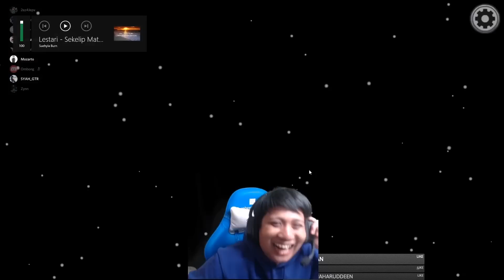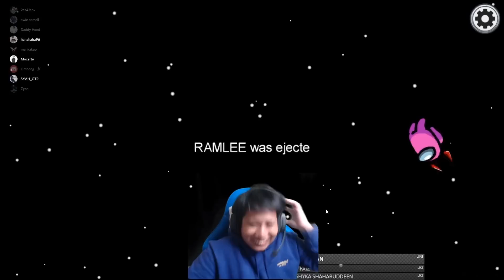CARA LAKONANKU MEMBUAT MEREKA TERKEJUT!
Selamat datang ke Channel Obot Squad geng. Kami Team Production Obot ingin berkongsi highlight gameplay dan momen-momen kelakar daripada Obot Gaming kepada sesiapa yg terlepas ataupn tak pernah melihatnya haha.